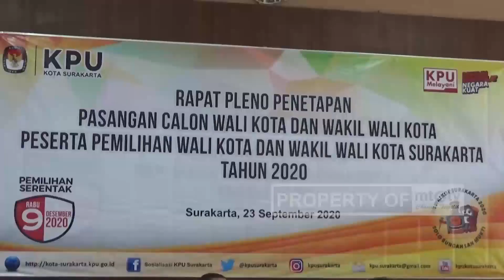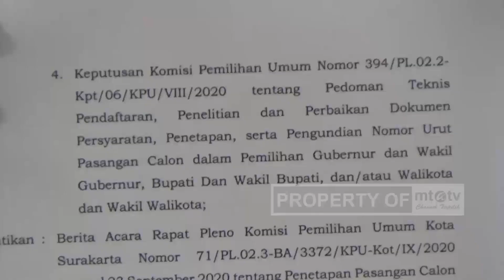KPU UMUMKAN PASANGAN CALON WALI KOTA SOLO